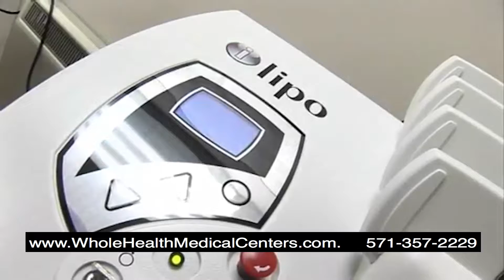Whole Health Center I-LIPO Fat Reduction Treatment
Whole Health Center's I-LIPO treatment is a FDA cleared treatment. Lose 2-12cm in one treatment! Non-surgical alternative to liposuction, body contouring and cellulite reduction treatment with no pain, and no down time. Eight (8) sessions are recommended.